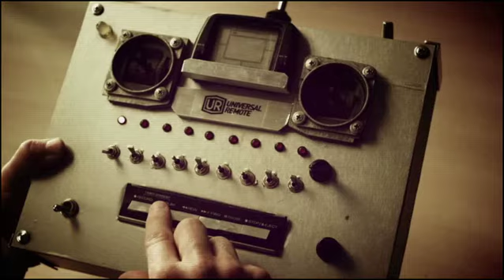Google Adwords - Featuring decalmywall.com